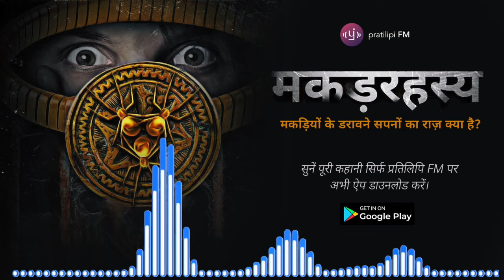Makadrahasya | Episode 5 | Hindi Audio Story | Thriller Story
Pritam kuch dino se bhayanak makadiyon ke sapno se pareshaan tha. kuch din baad use ghar me ek angooti mili aur use dhyaan se dekha toh uss par makadiyon ke aakruti nazar aai aur pritam ko shak hone laga ki uske ajeeb sapno ke peeche yah angooti ka haath hai. kya kisi ne angooti par kaala jaadu kiya tha? kya kaale jaadu ke aad mein chipa hai laalach ki hairatangez sacchai?

Based on a Story, written by Pritam Kumar Mehta, on Pratilipi

प्रीतम कुछ दिनों से भयानक मकड़ियों के सपनों से परेशान था। कुछ दिन बाद उसे घर में एक अंगूठी मिली और उसे ध्यान से देखा तो उस पर मकड़ियों के आकृति नजर आई और प्रीतम को शक होने लगा की उसके अजीब सपनों के पीछे यह अंगूठी का हाथ है। क्या किसी ने अंगूठी पर काला जादू किया था? क्या काले जादू के आड़ में छिपा है लालच की हैरतंगेज़ सच्चाई?